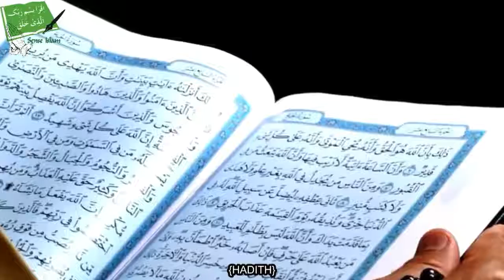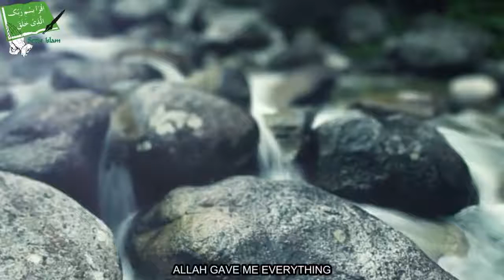You Will Never Miss Salah After Watching This Video - Talash Peace